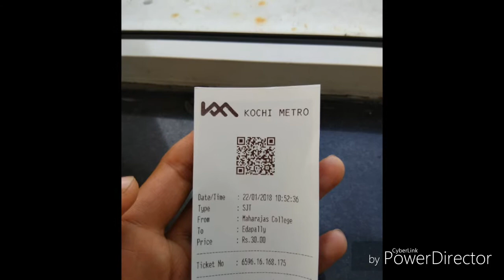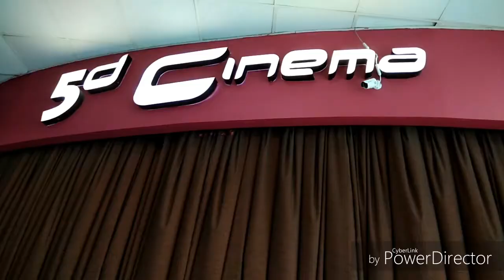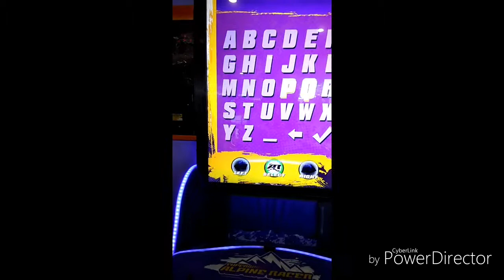|| Vlog - the LuLu mall || India's Largest Mall ||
A jaunt to India's largest mall - the LuLu mall, Kochi Kerala.